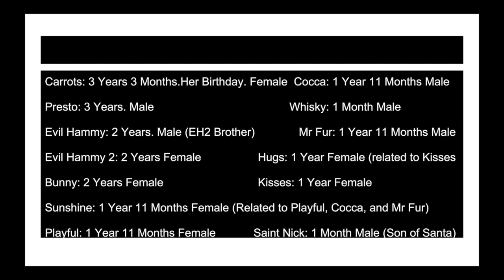France, Cruises, and Stuffed Hamsters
I talk about France, Cruises and Stuffed Hamsters. France Stuff at 0:01, and at like 1:30 Idk. Cruise is at Like 1:20 and Stuffed Hamsters is at 3:00. Stuffed Hamsters is mainly the whole video. ENJOY